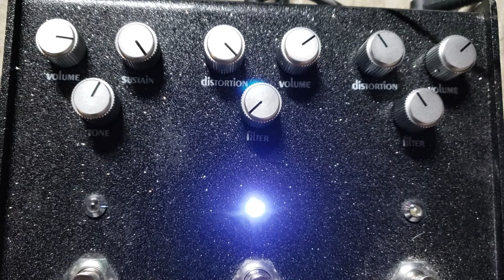lamestain v2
Quick shitty demo of the lamestain v2. Essesntially two turbo RATs into an op-amp Big Muff